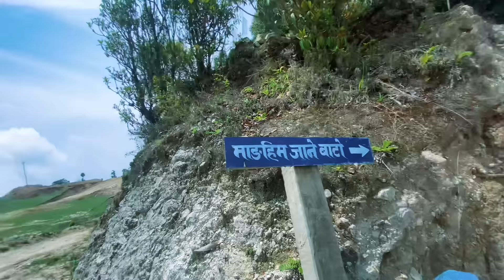Jungle ma yesto garyo 😭Part-3